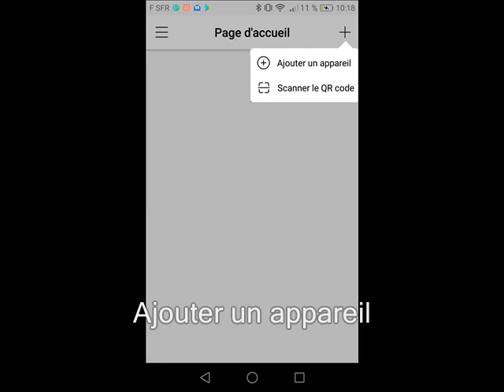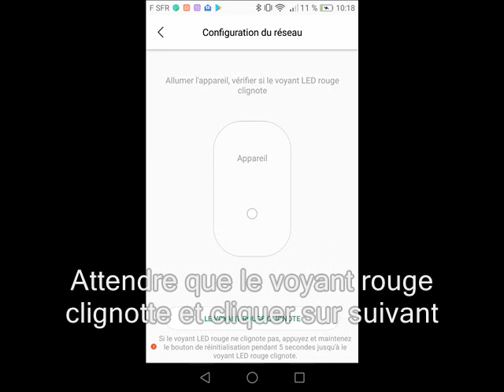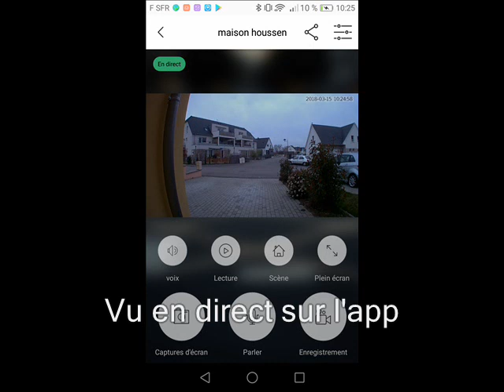Présentation et configuration Doorbell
Découvrez comment installer et configuer les sonnettes vidéo sans fils proposées par Caméléon-data.

N'hésitez pas à nous suivre et pour plus de renseignements retrouvez nous